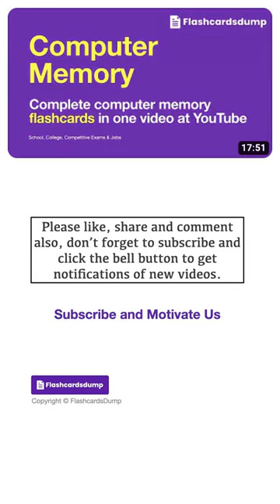Mastering Computer Memory by FlashcardsDump | Internal processor memories consist of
We designed a number of flashcards on computer computer fundamentals in english. This topic is Computer memory.

Whether you are preparing for school, college or competitive exams or for job purposes computer memory by flashcards dump will prove to be a guaranteed resource for you.

We design our flashcards going deep into a particular topic with an aim to bring you mastery of a particular topic.

If you find our content useful, please like us.

It will support, and motivate us, to create more, quality content.

Please tag our channel.